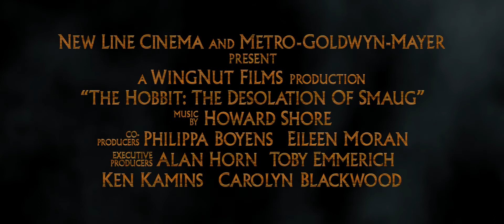Hobbit: Pustkowie Smauga (2013) - zwiastun pl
Hobbit Bilbo Baggins razem z Gandalfem oraz trzynastoma krasnoludami zmierza do legowiska smoka Smauga. Bohaterowie chcą pokonać bestię i odebrać jej złoto, które ukradła.

Gdzie obejrzeć?
24filmy.pl
cda.pl
efilmik.net
ekino.tv
kinomaniak.tv
iptak.pl
vod.pl
zalukaj.tv